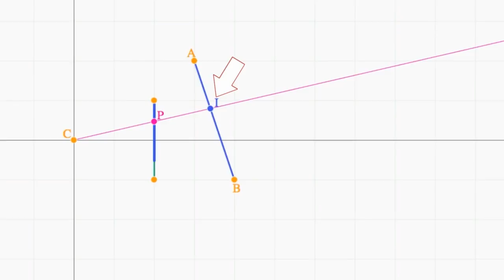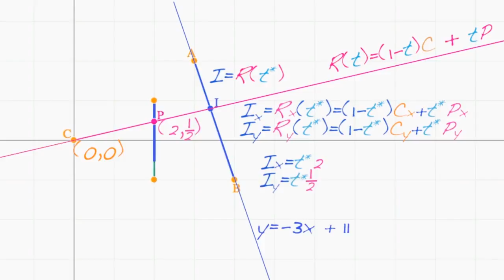3. Kesişim Noktasını Hesaplama | Rendering (Görselleştirme) | Pixar'da Neler Oluyor?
3. Calculate intersection point